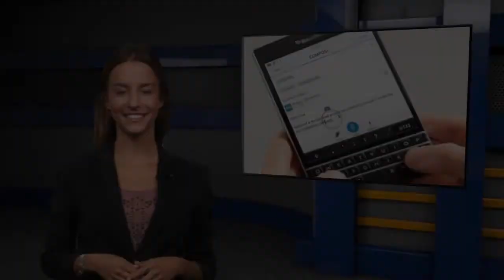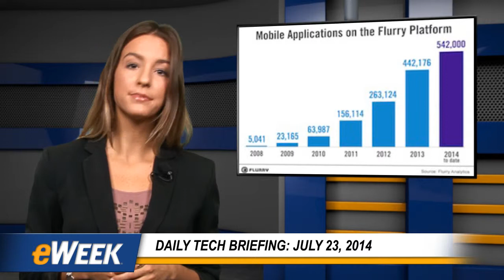eWEEK Daily Tech Briefing: 7/23/14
Leaked BlackBerry Passport video demos 'touch-sensitive keys'; Yahoo bets on flurry analytics to grow mobile ad revenue; Snowden aims to be known as privacy defender, not whistleblower; and more.